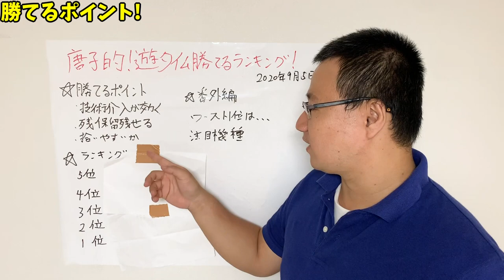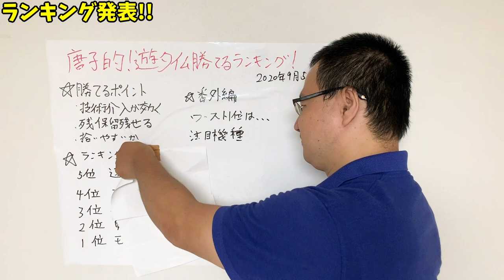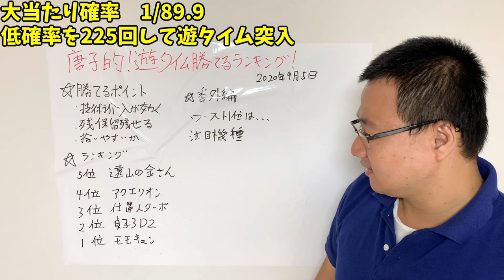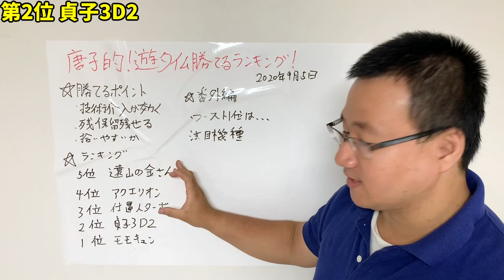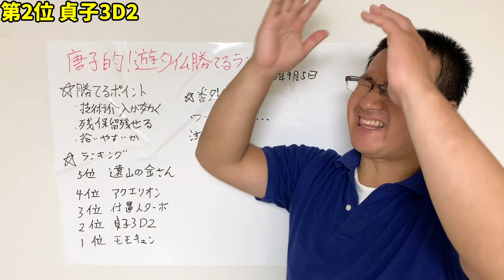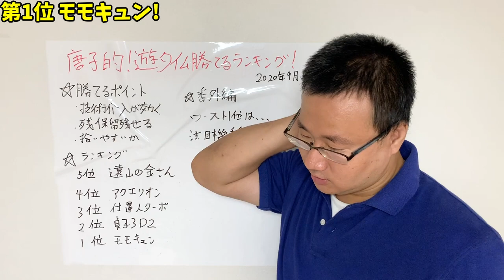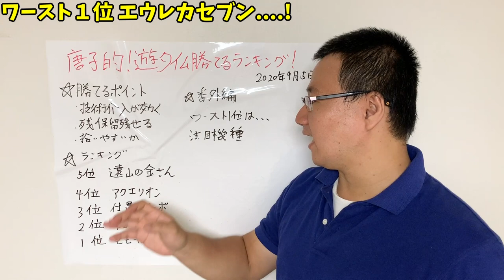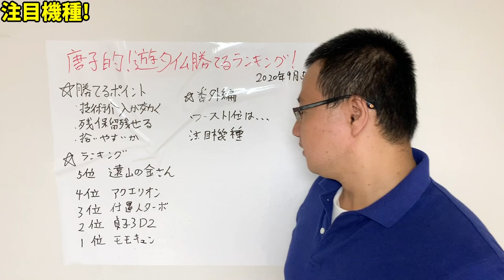パチプロが選ぶ遊タイムおススメランキング！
遊タイムのおススメランキングをご紹介しました！

一位は、圧倒的でした！
演出も面白いし、もっと全国的に設置台数が増える事だけを願っています。。

ワースト１位の機種も遊タイムとして旨味は少ないですが、画面に表記されてない分先日の僕みたいに激ウマ台を確保出来る事もあります。

これから、どんどん増えていくので遊タイム要チェックやー。

唐子

2019年7月1日～パチンコで稼ぎながら日本一周の旅をしてきます。

【自己紹介】
●唐子貴登

●にっしー
10年間養分やっていましたがプロに転向。
今養分でこれから稼げる人になりたい人の力になれたら嬉しい。

僕が必死こいて経験したことや覚えたことをわかりやすく説明する努力をしてみます！